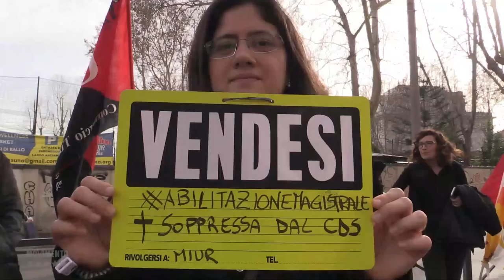M5S vicino a docenti diplomati magistrale in presidio al Miur